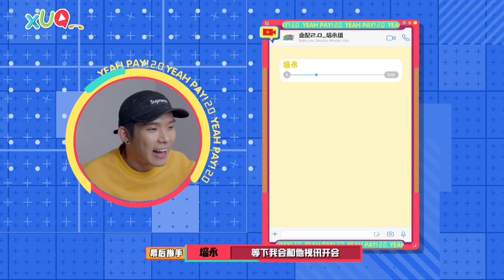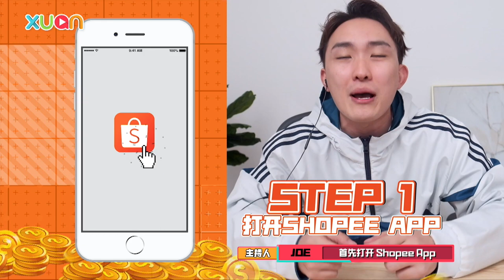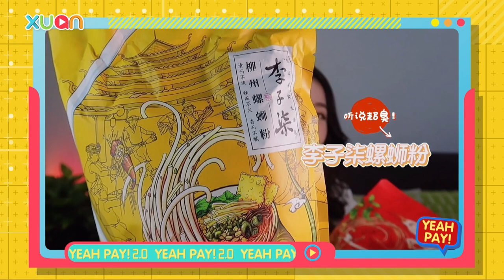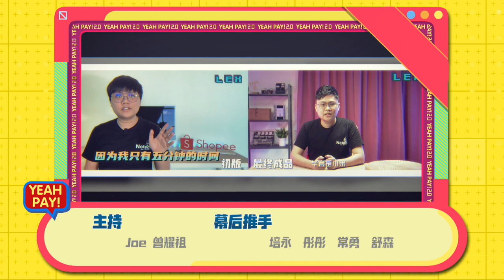【干爹业配吧！】第二季｜EP4：培永组内部淘汰赛｜幕后推手：培永、彤彤、常勇、舒森｜神秘幕后推手：Jaspers ｜ 主持人：Joe 曾耀祖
培永组惨遭围攻，毒舌神秘幕后推手针锋相对，大马业配王黑皮哥可以帮组员招架得住？！

Whelan Belle Sabrina Lex 究竟谁去谁留？

🎈XUAN 全力打造的《干爹业配吧！》受到干爹力捧，不到一年时间内就推出第2季，9月4日起，看幕后推手——培永、彤彤和“情侣档"常勇舒森，引领12强实习生竞争角逐成为新一代业配王！

《干爹业配吧！》第二季🔥热播中🔥
🕚每逢周六11pm
🖥网上收看： FB: XUAN TV | YouTube：XUAN
📺Astro AEC CH306
🔗 透过免费的 AstroGO app或 UltraBox 在 OnDemand 点播观赏

总代理👉 XUAN
幕后推手👉 Phei Yong 培永 ｜ Lizz Chloe 彤彤 ｜ 蔡常勇 ｜
本集神秘幕后推手
主持人
干爹
合伙人👉 MY (Malaysia)